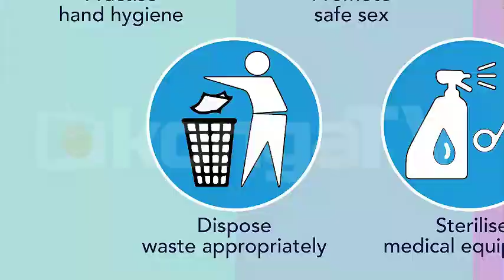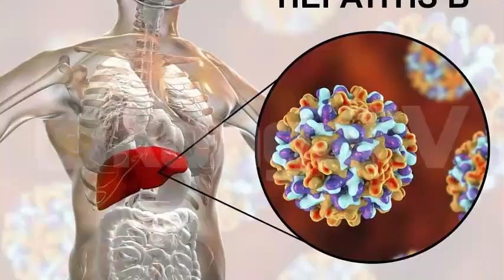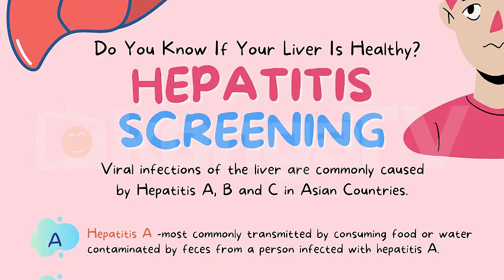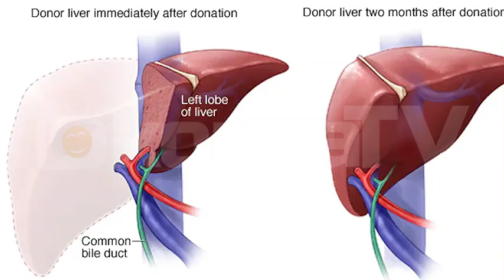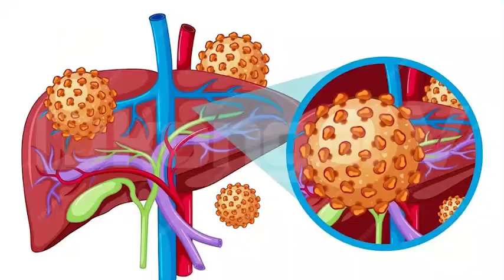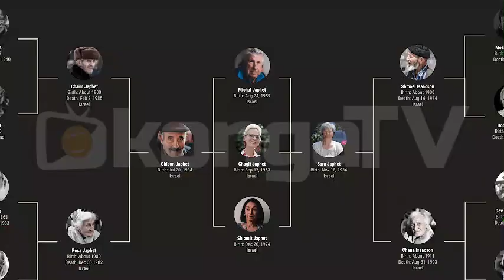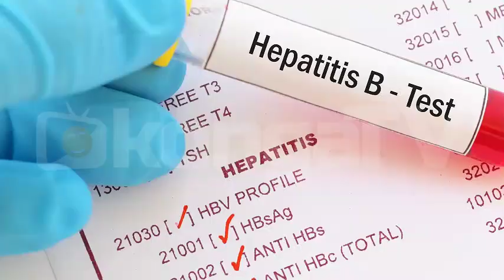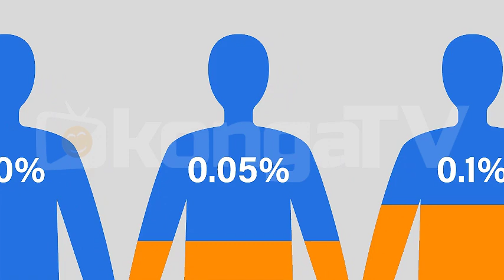Do you know hepatitis kills 3,500 lives daily?